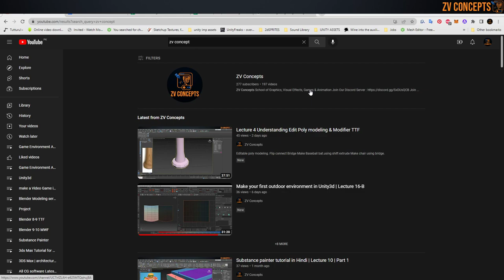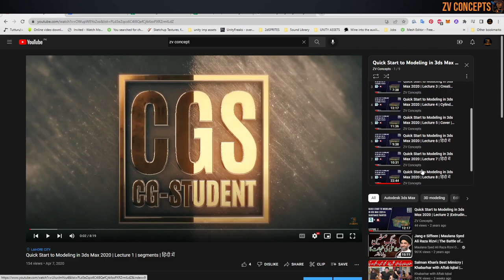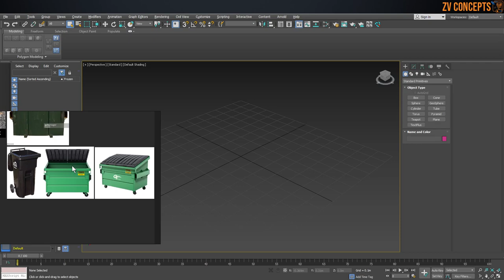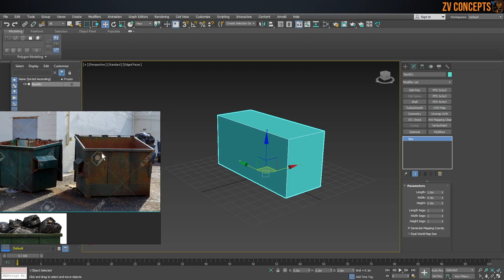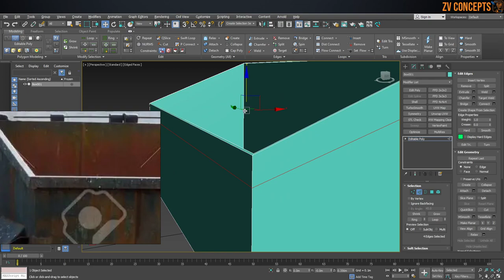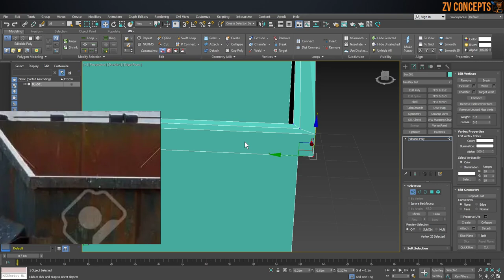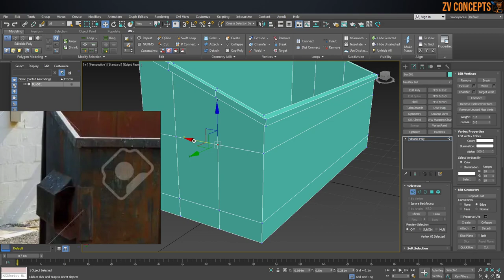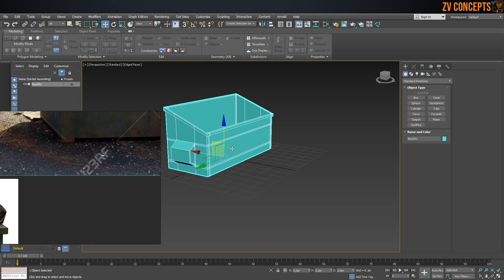Lecture 5: Understanding Poly modeling & Modifier Part 1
Editable poly modeling.
Edit geometry
Repeat last.
Constraints
None
Edge
Face
Normal
Attach
Detach
Slice plane
Quick slice
Cut
Chamfer
Make Drumster model